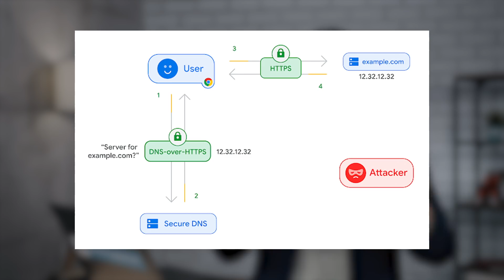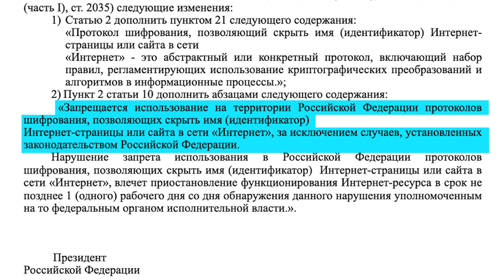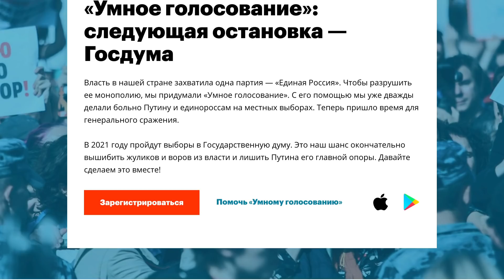Без протокола. Как и зачем в России запрещают современные протоколы шифрования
Скоро во всех современных браузерах появятся новые протоколы шифрования — они должны защитить приватность пользователей. Благодаря им операторы связи не будут знать, на какие сайты вы ходите. Но российским чиновникам эта идея не понравилась. И они предложили протоколы шифрования на территории РФ законодательно запретить, а сайты, которые будут их использовать — блокировать. Это значит, что после принятия закона под блокировку сможет попасть буквально любой ресурс.

Рассказываем, что это за протоколы шифрования, почему такой законопроект появился именно сейчас и чем он опасен.